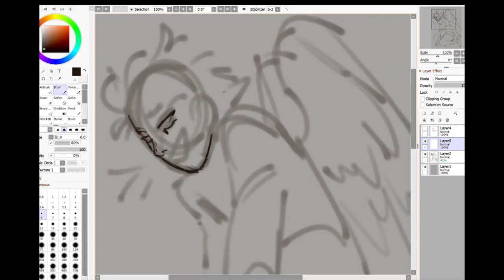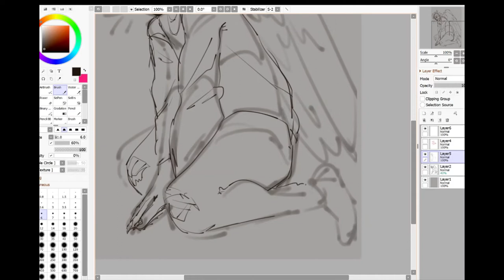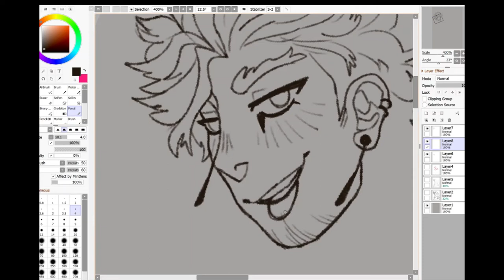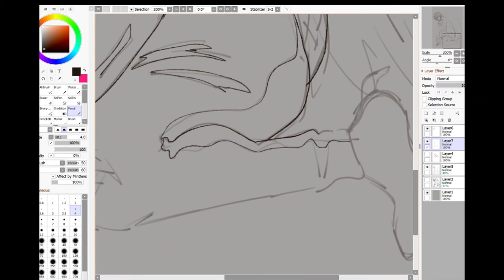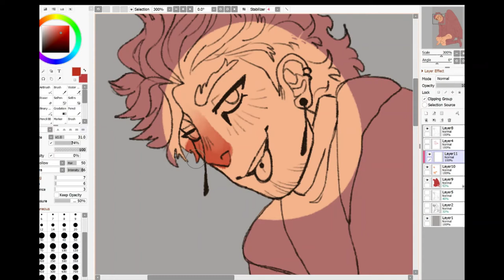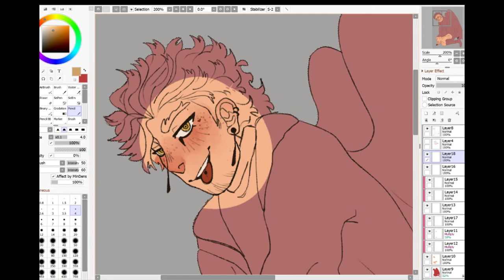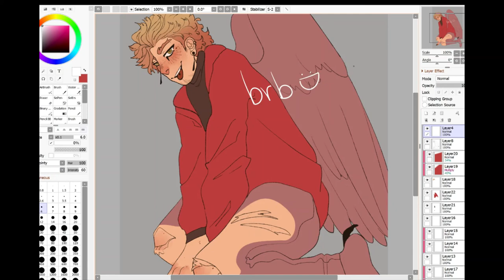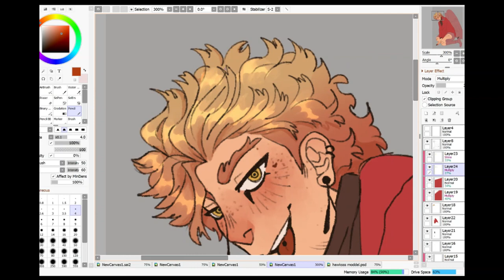hawks (bnha) speedpaint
speedpaint of hawks (takami keigo) from bnha! this is my first speedpaint/video in general. imma go back and edit things but just wanted to get this up for now.

songs in the video:
Something Super Sweet - Rory Webley
Hearbreak Diet - Sälen
Candy - Robby Williams
Wings - Little Mix